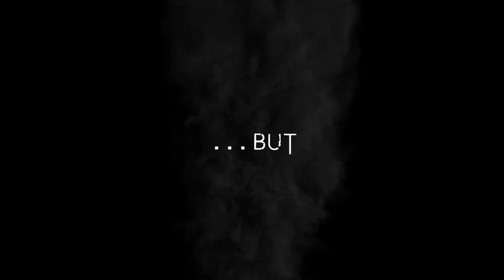'The Truth Will Out' | Official Trailer 1 (Found Footage Horror UK 2020)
Thomas Laboss the host of Hard Streets Uk, hits the road interviewing families and different culture across the UK, uncovering the truth and being his usual exploitive self, but theres something a lil bit more sinister about this particular family, and he may not get out of this one alive.
A british docu-horror inspired by the metoo movement.

Starring- Kevin Cordell, Suki Jones, Jessica Hunt, Kayla Charlton, Sam Mason Bell, Jackson Batchelor.
Directed by- Jessica Hunt and Sam Mason Bell
Original Score- Rusty Apper
Released in 2020 via Darkside Releasing.